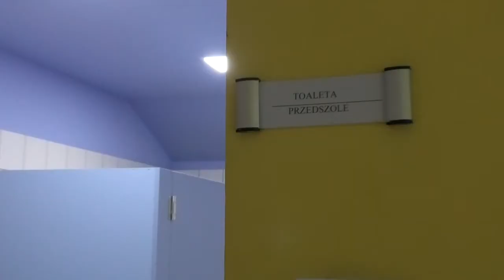Wakacyjne remonty w Zespole Szkolno- Przedszkolnym w Słotwinie...